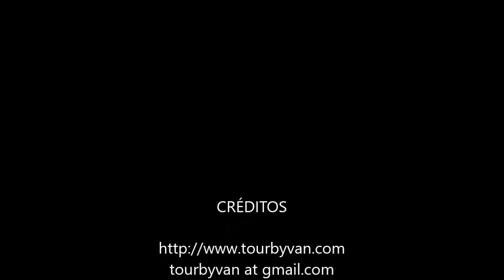07-12-2022 Acapulco - Sunset at Los Flamingos Hotel - Divers and Dinner at La Perla by Balfre & Rudy